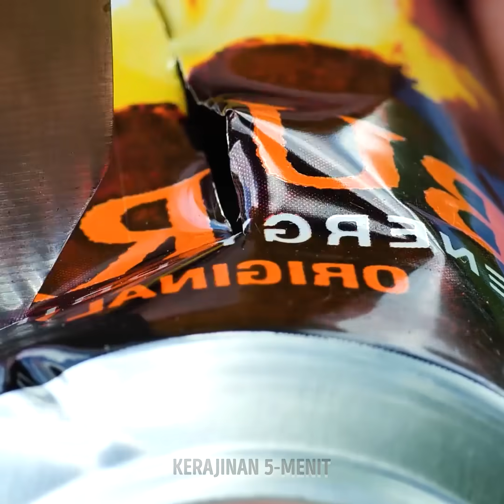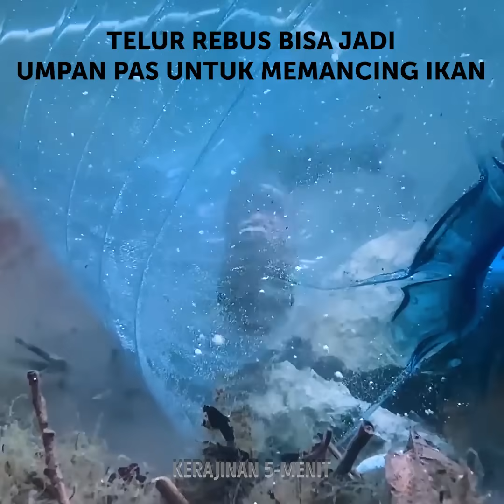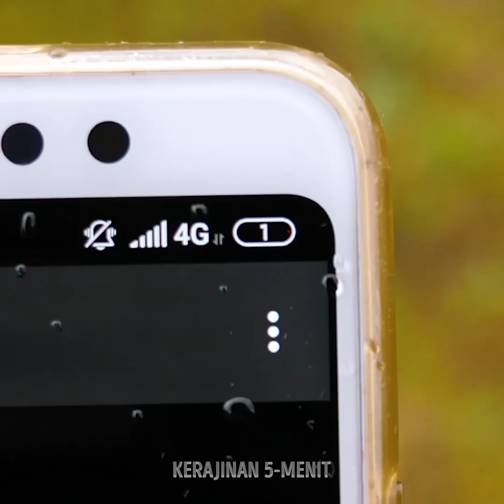Ide Berkemah Sederhana untuk Waktu yang Menyenangkan di Alam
Pergi berkemah tentunya bisa menjadi pengalaman yang menyenangkan. Kalau kamu suka pengalaman saat berada jauh dari rumah dan ingin mendapatkan hasil maksimal dari petualanganmu, tonton terus dan saksikan seluruh ide berkemah yang dari kami. Dengan kiat ini, kamu bisa memperbaiki barang bawaanmu dan belajar membuat beragam benda berguna yang akan menghemat banyak ruang dan membantumu menghindari masalah. Jadi bersiaplah untuk menyaksikan ide keren hari ini.

Dalam video hari ini, kami akan bagikan kiat berkemah di alam liar. Kami akan tunjukkan cara mudah untuk menyiapkan toilet saat kamu berkemah. Pelajari cara mudah mencuci pakaianmu menggunakan kantong plastik. Kami akan bagikan trik untuk menyaring air agar bisa meminum air bersih setiap saat. Buat termos dengan bahan sehari-hari agar minumanmu tetap panas. Kamu juga bisa mempelajari cara menyalakan api dengan cepat. Apa kamu bersemangat?

URUTAN WAKTU:
01:39 - Termos DIY untuk kopi
04:41 - Trik menyalakan api unggun
06:42 - Tempat tidur gantung darurat
08:41 - Sarapan mudah dengan kentang
11:31 - Kompas DIY